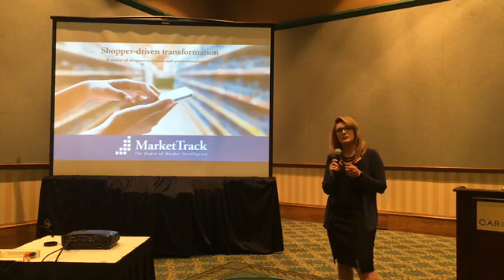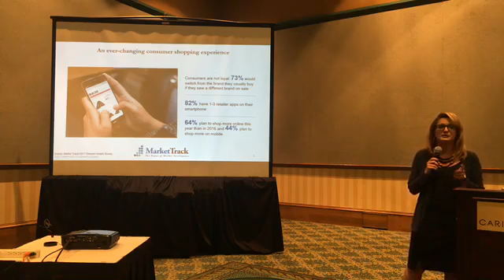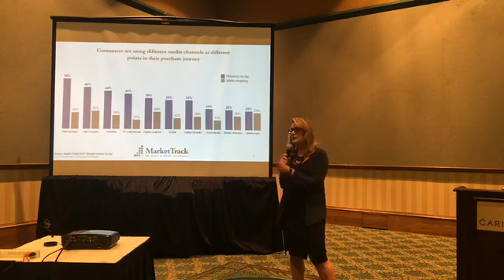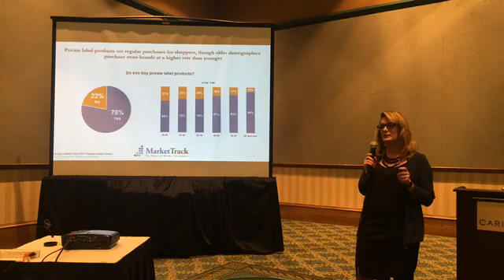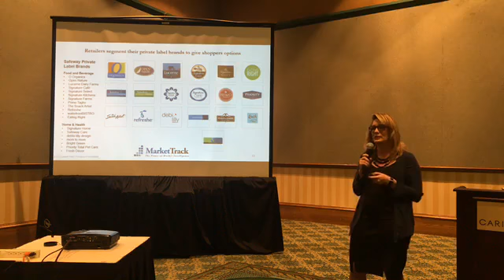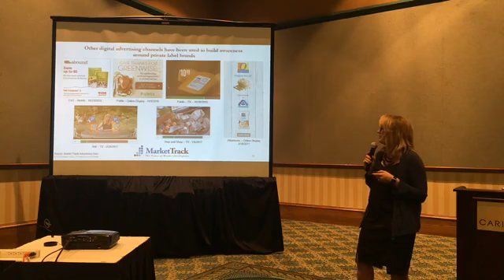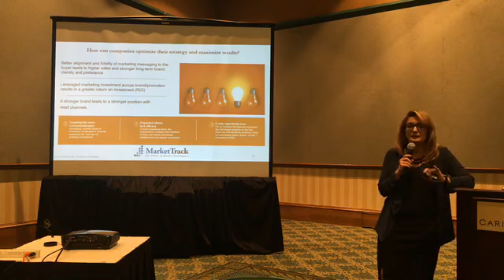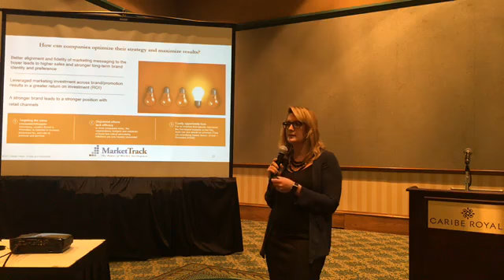Market Track's Traci Gregorski on Store Brand Food & Beverage Promotional Opportunities